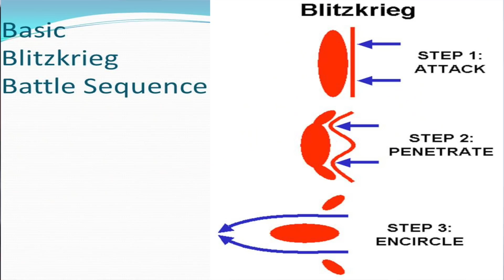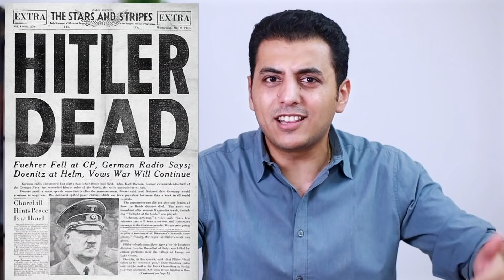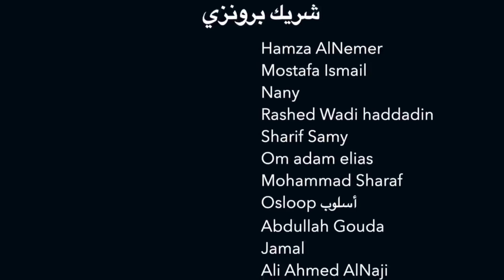El Zatoona - الاتحاد السوفييتي - من التكوين حتي السقوط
The Rise and fall of the soviet union

كورس كيف تبدأ مشروعك الاونلاين الكامل :
للحصول علي الكورس بخصم خاص لمتابعين الزتونة يرجي استخدام هذا الرابط :
أو يمكنك ايضا استخدام هذه الطريقة :
قم بالبحث عن "مايكل راشد" و اختيار الكورس من علي منصة udemy
ثم قم بكتابة هذا الكود ZATOONA
**تكلفة الكورس بعد الخصم ٢٠ دولار فقط بما يعادل ٣٥٠ جنيه مصري

الزتونة برنامج اسبوعي تلخيص كتب جديدة في أقل من 10 دقائق، لو انت معندكش وقت للقراءة أو مش بتحب القراءة  تابعني كل يوم جمعة عشان تعرف كتاب جديد.
الزتونة تلخيص كتب .. إعداد وتقديم: مايكل راشد